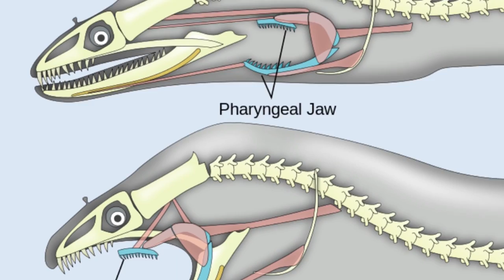12 Vicious Ocean Predators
From the world's most dangerous shark, to the crazy looking moray eel, these are the 10 VICIOUS ocean predators.